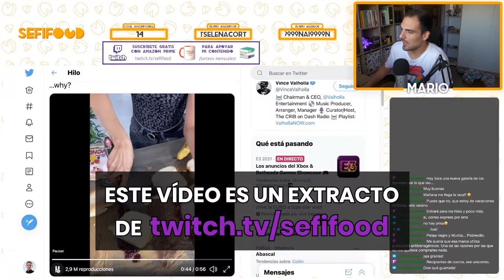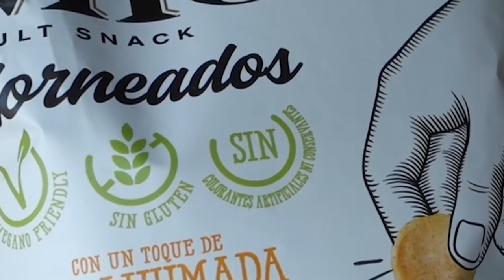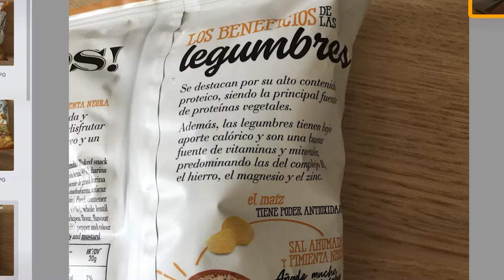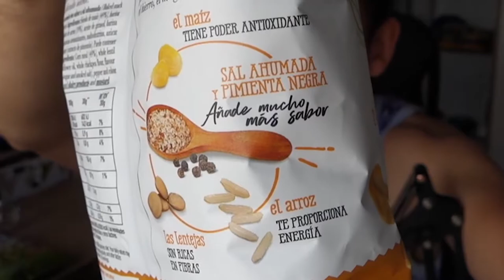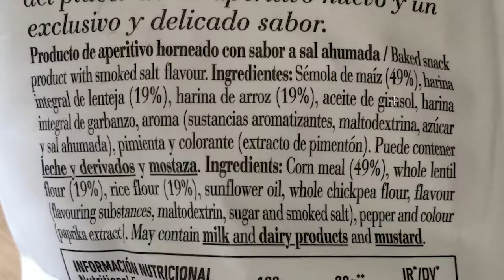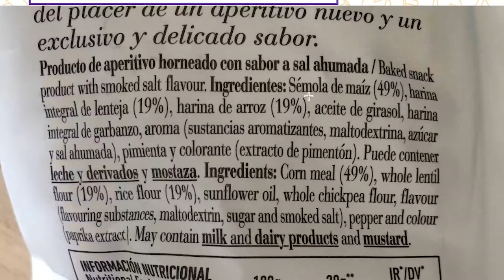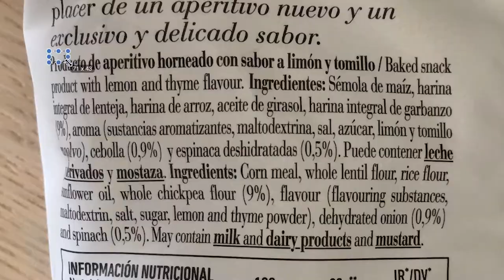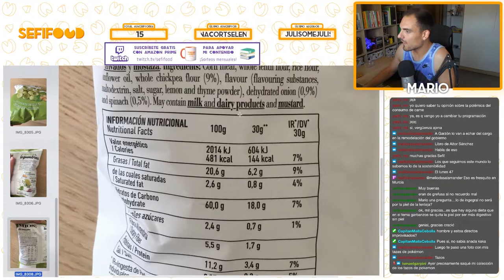¿LOS SNACKS MÁS SALUDABLES? Analizamos aperitivos con lentejas y garbanzos | SefiFood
Volvemos a la carga con una nueva cata y análisis de etiquetado alimentario, en esta ocasión de unos aperitivos o snacks a base de legumbres: lentejas y garbanzos. Una idea interesante, cuanto menos. Pero no nos confiemos. ¿Se salvarán de la hoguera nutricional? Quédate hasta el final del vídeo para averiguarlo.